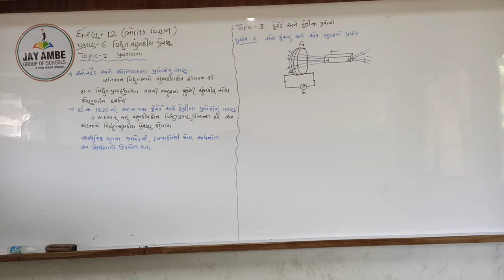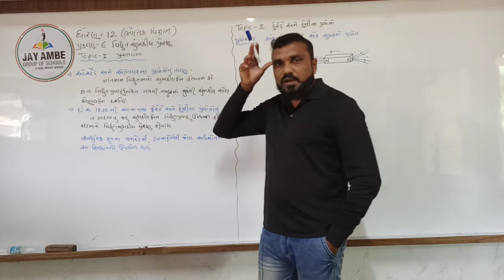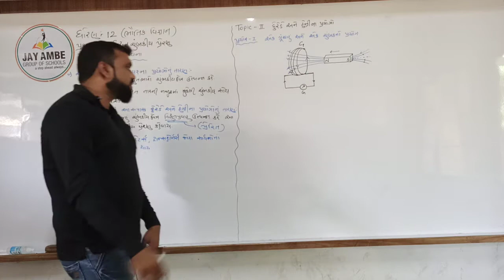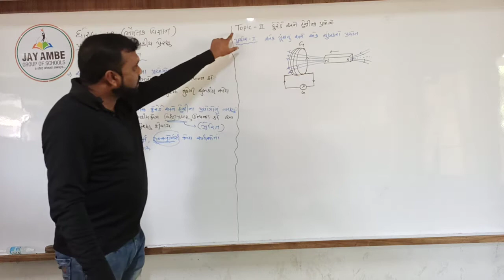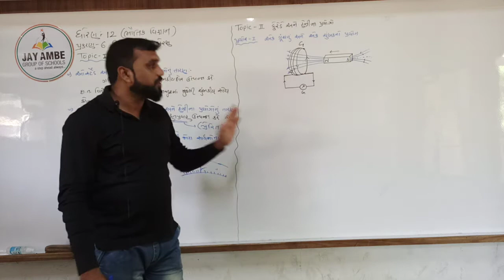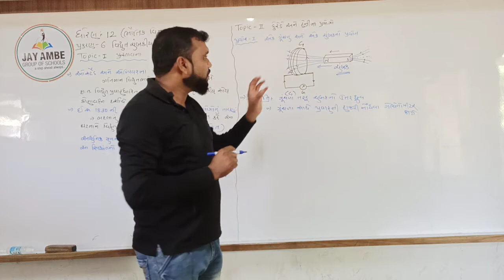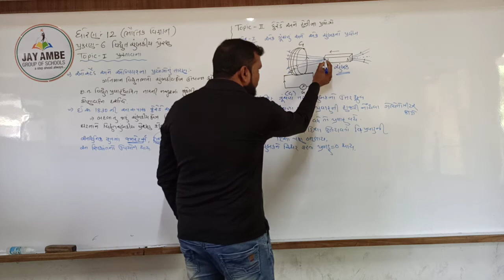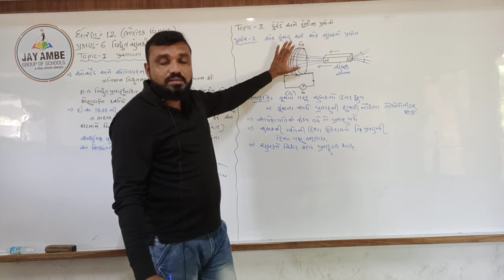STD-12 (GM) PHYSICS CH-6 VIDEO-1